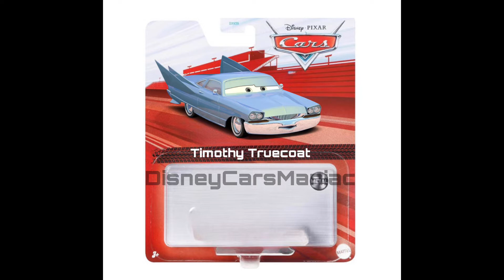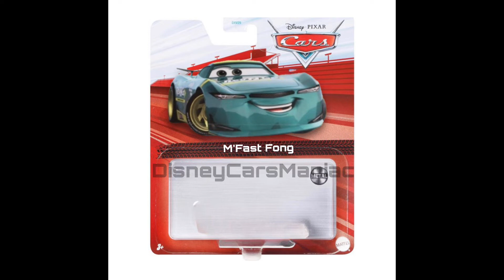Disney Pixar Cars 2022 Singles, 2-Packs, and Deluxes 2022 Card-art Edit | Disney Cars Maniac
Disney Cars Maniac will take you on a journey through all the 2022 edits that Disney Cars Maniac has made!

0:00 Intro
00:09 2022 Singles Edits
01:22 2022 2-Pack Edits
01:38 2022 Deluxe Edits
01:49 Outro